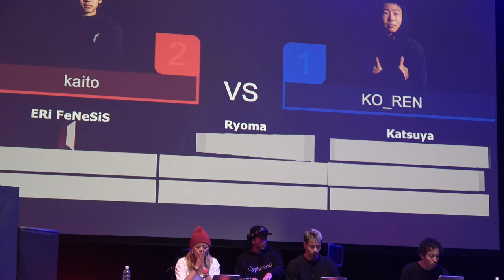【kaito vs KO_REN】【Junior B-Boy Final】【BREAKING BLOCK BATTLE SERIES】【中部北陸ブロック選手権】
2024年11月2日にNHK名古屋放送局にて開催されたBREAKING BLOCK BATTLE SERIES 2024 【中部北陸ブロック選手権】の【Junior B-Boy Final】における 【kaito vs KO_REN】です。